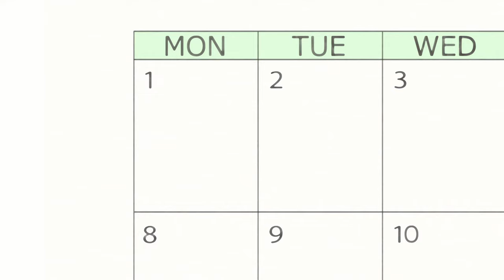Miss Kobayashi's Dragon Maid - Ending 1 [4K 60FPS | Creditless | CC]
Miss Kobayashi's Dragon Maid ED / Ending "Ishukan Communication" by Chorogonzu
Kobayashi-san Chi no Maid Dragon ED / Ending
Subtitles: [CC]

🖌 Anime: Miss Kobayashi's Dragon Maid (Season 1)
♫ Artist: Chorogonzu
♪ Song: Ishukan Communication

Иван Рудик / Vania